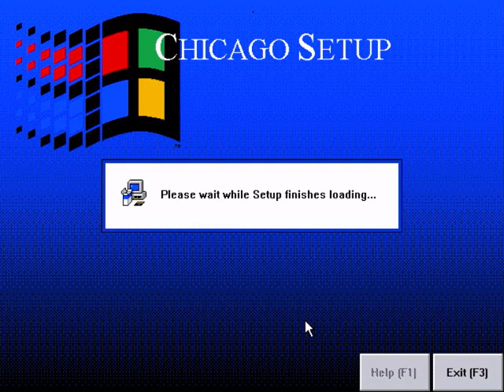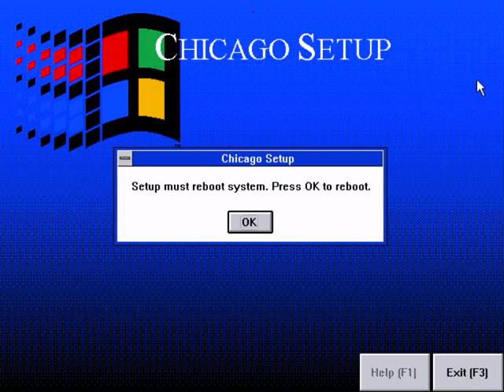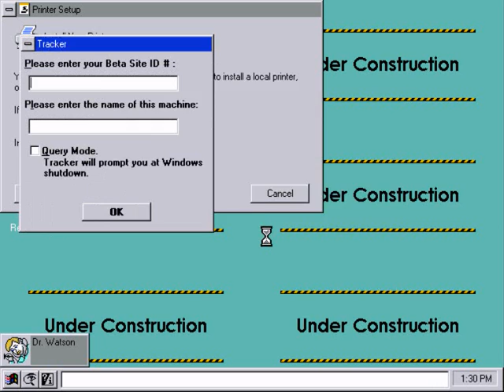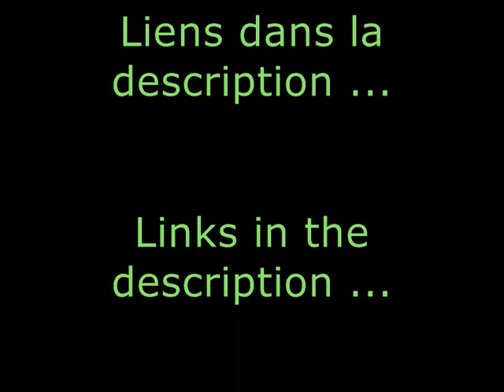Installer Windows Chicago build 58 (avec lien)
Voici une vidéo montrant comment installer Windows Chicago build 58 (beta de Windows 95)
Cette vidéo aidera surement ceux qui ne savent pas installer Windows Chicago.

La disquette est au format  .IMA  (elle s'ouvre avec  WinImage pour créer une vraie disquette ou s'utilise directement dans un émulateur comme Virtual PC)

Le CD est au format  .ISO  (Ce format s'ouvre avec WinISO ou Nero pour créer un CD réel ou s'utilise directement dans un émulateur comme Virtual PC